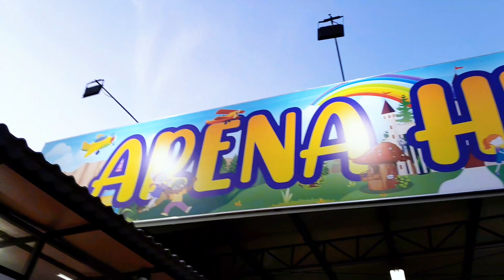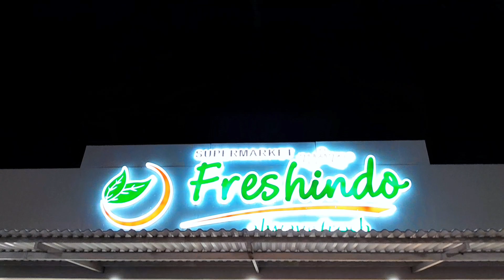Update Terbaru‼️ "Tiara Dewata" Supermarket Legendaris & Terlengkap di Denpasar | Explore Bali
TIARA DEWATA adalah supermarket legendaris di Denpasar. Mulai beroperasi sejak 1985. Terkenal lengkap dengan segala kebutuhan pokok dan rumah tangga. Tidak hanya warga lokal, turis pun juga berdatangan untuk berbelanja.
Update lokasi terbaru Tiara Dewata ada di 2 tempat yang menempati 2 outlet besar Fresindo yaitu :
📍Tiara Dewata Sanglah
Jl. Diponegoro no.183 Sanglah, Denpasar Bali.

📍Tiara Dewata Yeh Aya
Jl. Tukad Yeh Aya no.100Z Panjer, Denpasar

Butuh sewa mobil saat ke Bali ? Bisa hubungi kami :
** Antar Jemput Bandara I Gusti Ngurah Rai, Bali.
** Tour Wisata Bali.

TIARA DEWATA is a legendary supermarket in Denpasar. Started operating since 1985. Famous for being complete with all basic and household needs. Not only local residents, tourists also come to shop.
The latest update on the location of Tiara Dewata is in 2 places which occupy 2 large Fresindo outlets, namely:
📍Tiara Dewata Sanglah

📍Yeh Aya Tiara of the Gods

Need to rent a car when going to Bali?
** Pick up and drop off from I Gusti Ngurah Rai Airport, Bali.
** Bali Tourism Tour.
** Car & Motorbike Rental